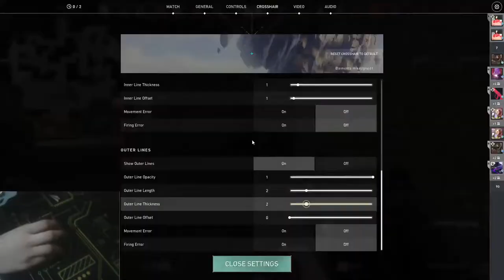Valorant - Live 7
oh doggie this is gonna be one heck of a day